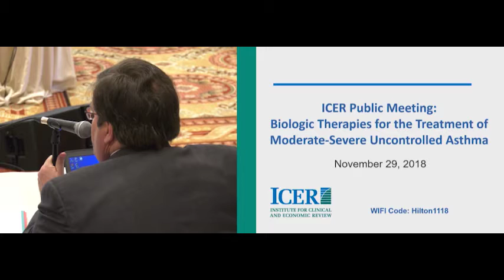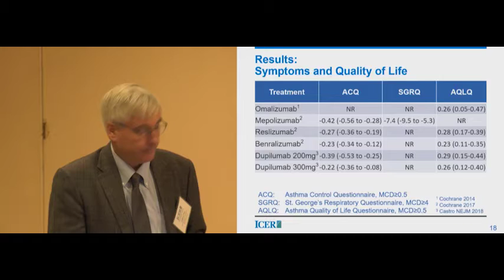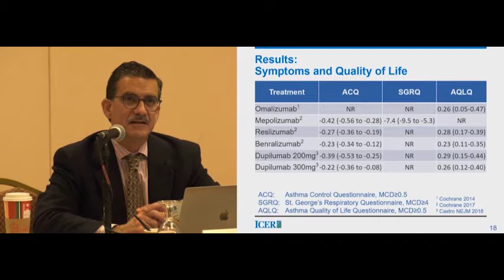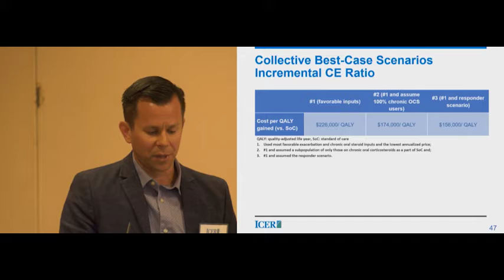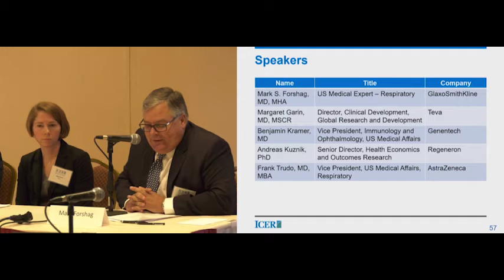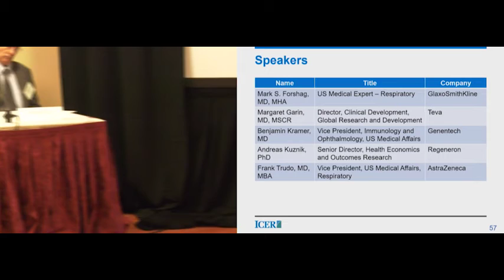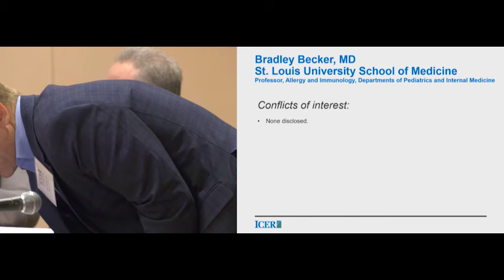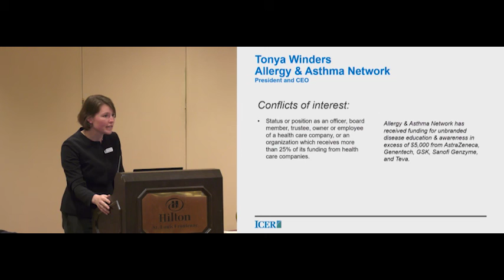Midwest CEPAC: Evidence Presentation, Asthma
The Midwest CEPAC convened in November 2018 to discuss ICER's report on biologic therapies for treatment of asthma associated with type 2 inflammation. Watch the evidence presentation here.